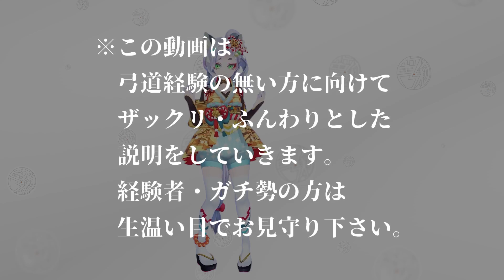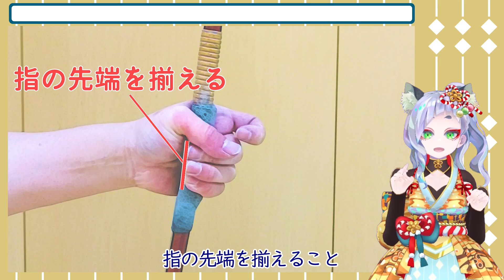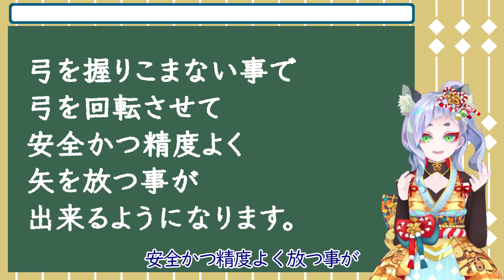【 弓道 】 弓を引くときに弓を握らないってどういう事？【 VTuber 】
弓道 経験者には当たり前だけど
一般的にはあまり知られていなそうな話をしています。

今回は弓の持ち方についてのお話
何気なく持っている様に見える弓ですが
どんな秘密があるのでしょうか。

〇英語字幕協力
　Tsundere Ojisan (Kai)氏

○中国語字幕協力
　きよひめちゃん清姫氏